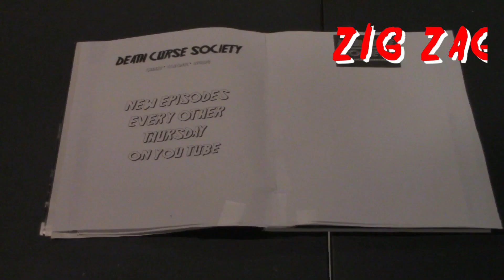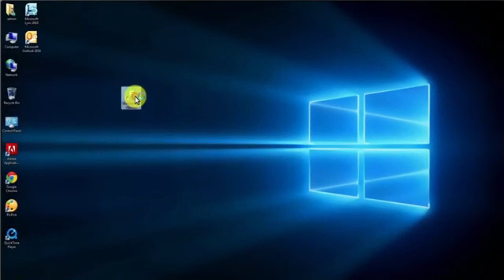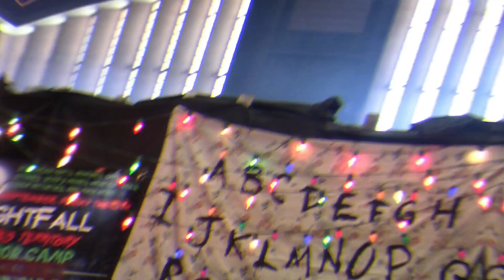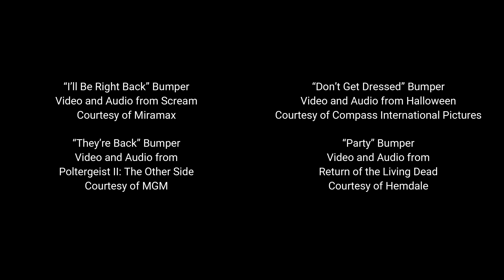DCS #121 | Exclusive Interview with David Howard Thornton and more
In this episode:
Let's Go Camping (00:50)
Exclusive Interview with David Howard Thornton (02:02)
-- Art the Clown from Terrifier

Stories Around the Campfire (18:48)
Scary Stories to Tell in the Dark Trailer (19:11)
47 Meters Down: Uncaged Trailer (24:30)
Ready or Not Trailer (27:59)
Hoax Trailer (33:07)
Ghost Adventures New Serial Killer Mini-Series and Halloween Special at the Conjuring House (36:34)
Nightfall Haunted Territory Horror Con Recap (42:45)
Friday the 13th Live Game Stream with San Diego Comic Con Discussion (49:43)
Subscribathon Watch Party with Halloween Double Feature (52:36)

Buy an official DCS t-shirt
Include size requested and address
$25 for sizes 2XL-5XL